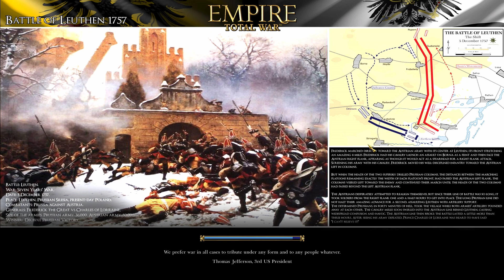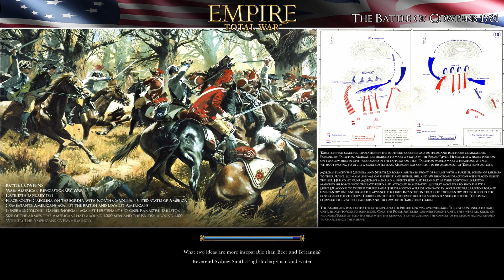EMPIRE TOTAL WAR 2🗡 | MOD PARA EMPIRE TW💂 | CAMPAÑA IMPERIO ESPAÑOL #7👑